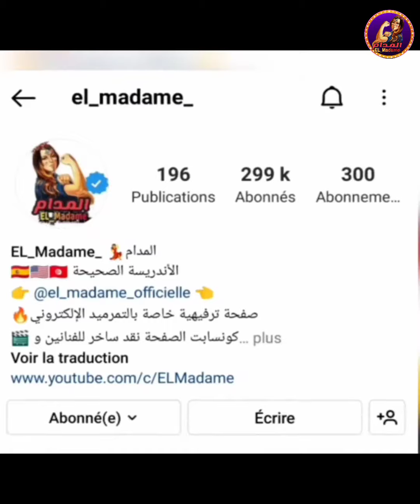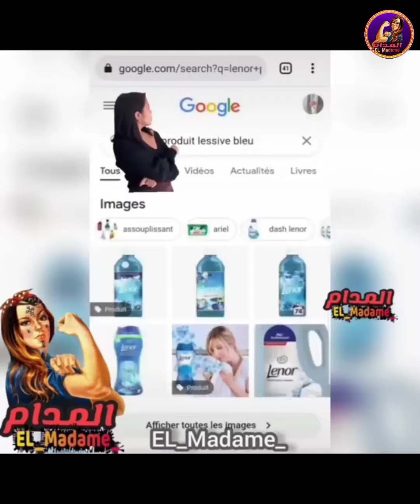El_madame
New